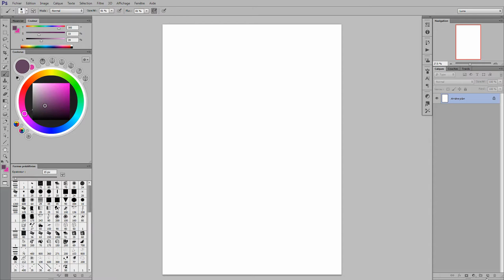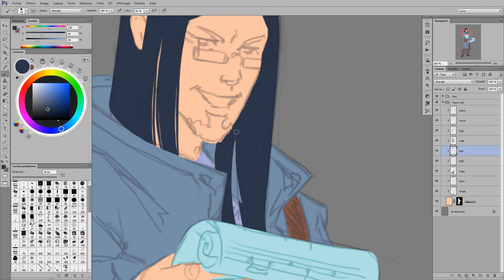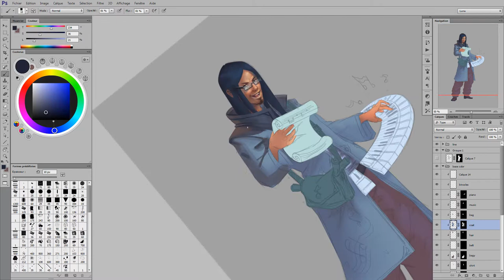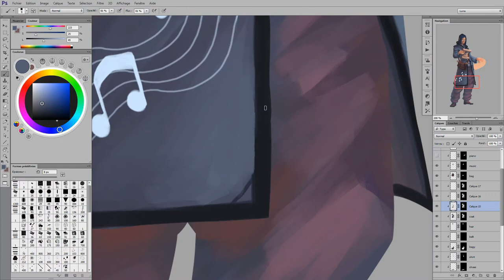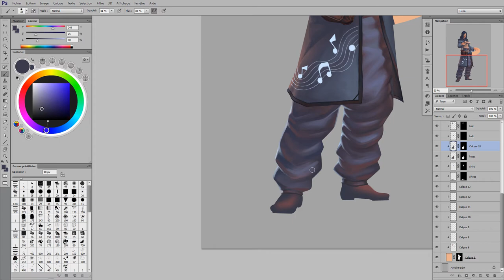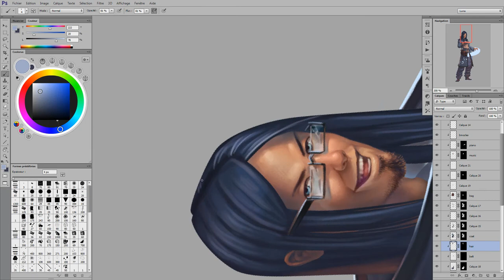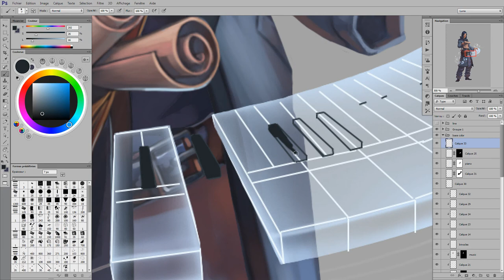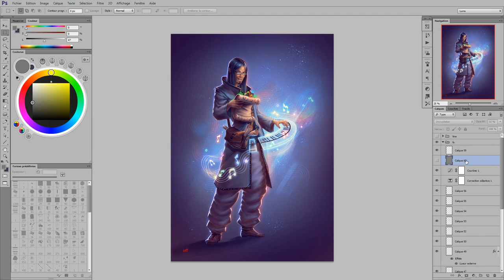Musimage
Around 13H of work
Auquid - Matter of perspective (Ascension, More, Overkill, Choquid, Shouldn't be sorry)